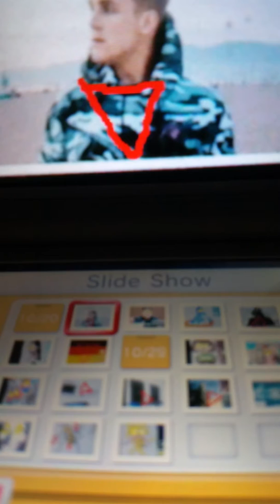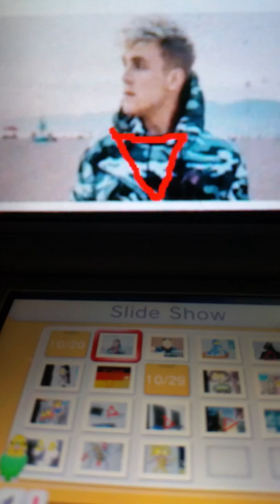Jake paul is illuminati